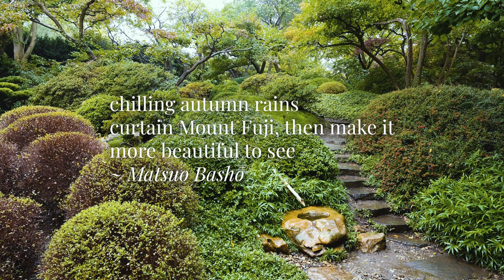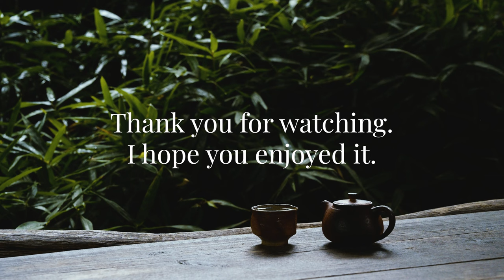Relaxing Sound of Autumn Rain in Japanese Garden 4K Ep.1 🌧️ [2 hours]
The autumn clouds with rain have arrived, so I went out to film another relaxing rain video into nearby Japanese Garden. It is always a beautiful place to visit and in the rain it gets a unique magical atmosphere. Feel it yourself. :)

This beautiful Japanese garden is located in Prague Botanical Garden, and the video is published with its permission.

You can relax with this peaceful healing views of green beech forest on this video everywhere - in the warmth of your home, with tea and a good book or use it just as a live picture background at your work or in your office. If you can't get outside right now, you can have nature directly on your screen. The meditative tranquil scenery and gentle aliquot sounds will help you to forget about everyday worries and about all the bustle of the world.

on four or five
slender blades of grass
autumn rain

~ A haiku poem by Kobayashi Issa translated by David G. Lanoue (haikuguy.com)

In our fast and exciting present world we very often forget about nature and all its precious miracles. Let’s change it and replace the news with a little bit different TV program. The idea of these videos is to create a peaceful atmosphere and background at your home, in your office, in waiting rooms and in all other places where it is needed for your relaxing time, for work, study, yoga practice, meditation, sleep and for all other possible occasions. Tune in, sit back and relax. Or just click the play button and let nature do its work in the background, it helps too. Nature is the best healer.

All views are available as prints.

Audio and video in this 4K view is personally recorded by me.